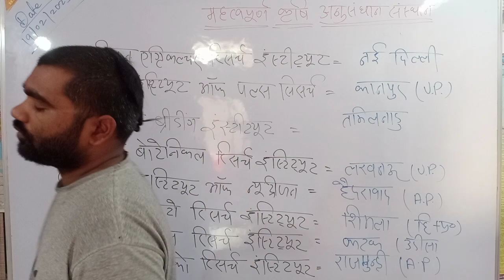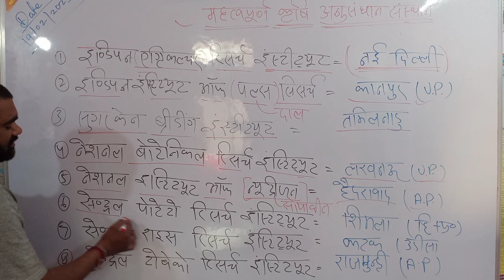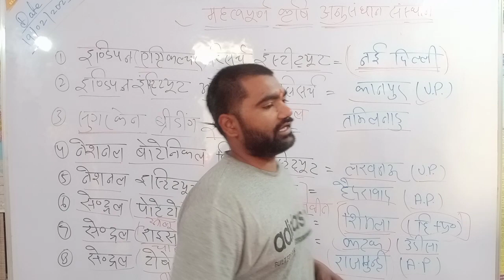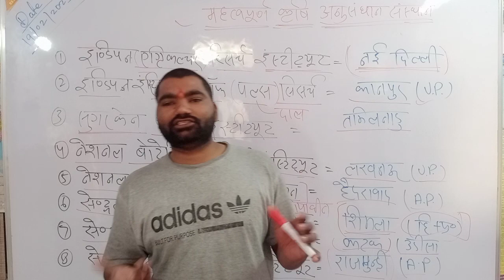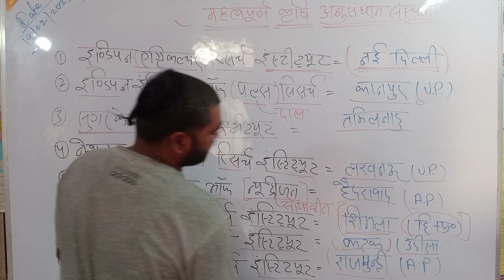महत्व classes पूर्ण#class कृषि by अनुसंधान#jitendra संस्थान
k.p.innovation classes basti
by Jitendra Mishra
some important agriculture factors